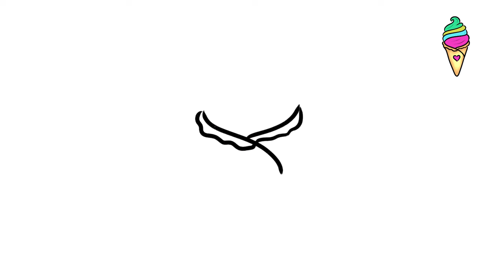How to draw Ice Cream Super Easy for Kids & Toddlers | Easy Drawing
let's learn How to draw this Cute Ice cream. It is Super easy step-by-step For Kids and Toddlers

⌛ Timestamps:
▬ Contents of this video  ▬▬▬▬▬▬▬▬▬▬
0:28 - Step-1...Start drawing our Cute Icecream
3:34- Step-2...Coloring